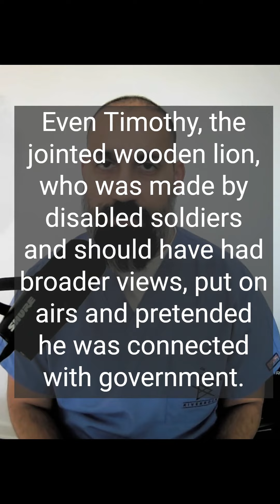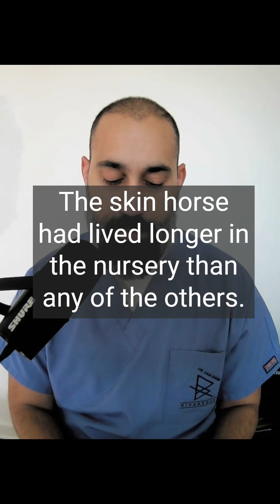The velveteen rabbit - lessons in science and medicine